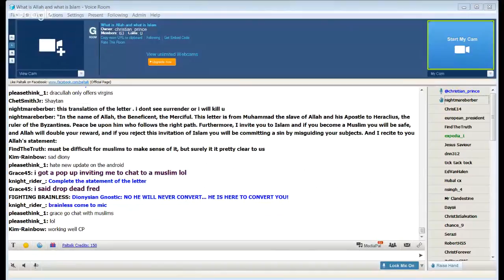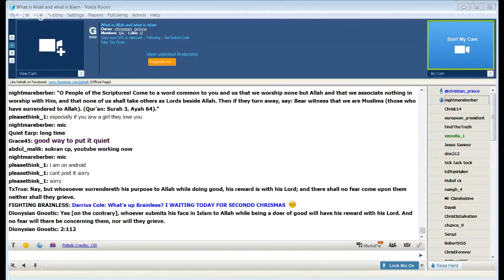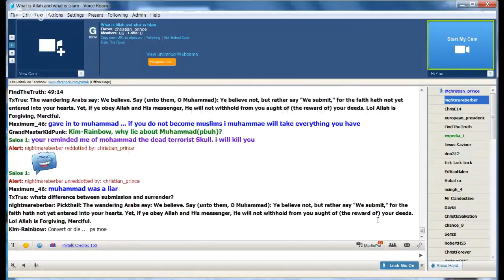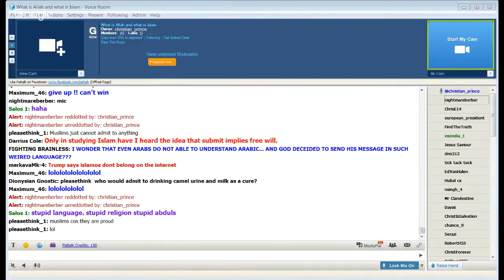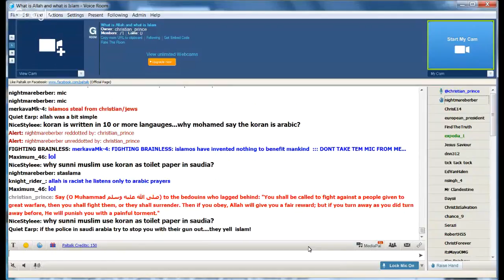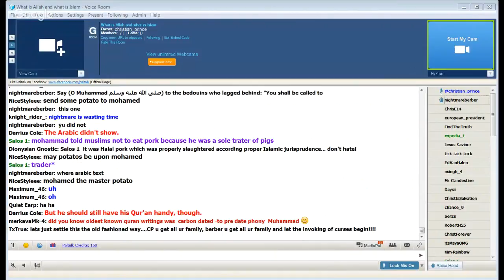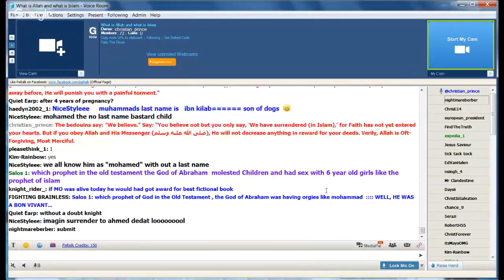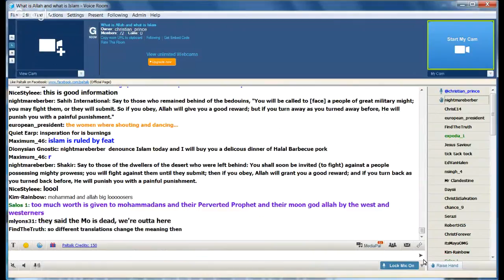Islam means surrender, Christian Prince debate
Paltalk room debate between Allah's wort nightmare(CP) and nightmare(Abdul).